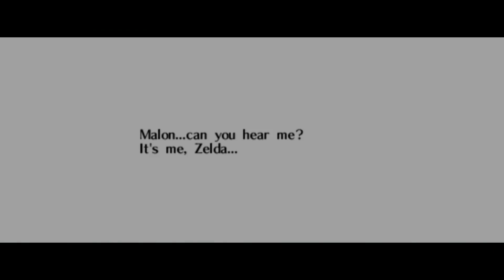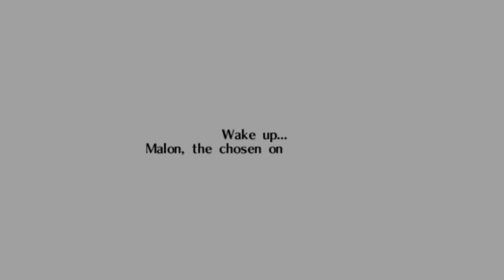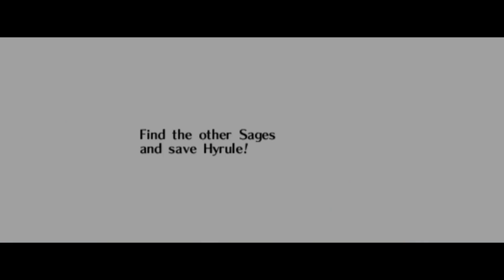Zelda OOT Malon Edition - Part 4